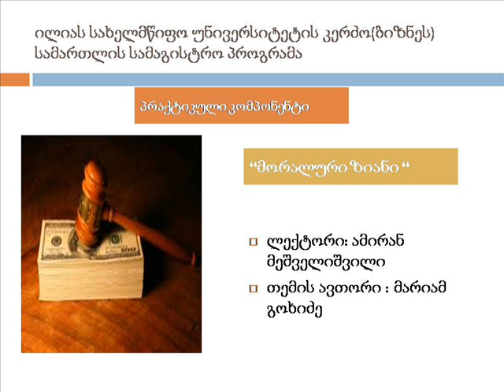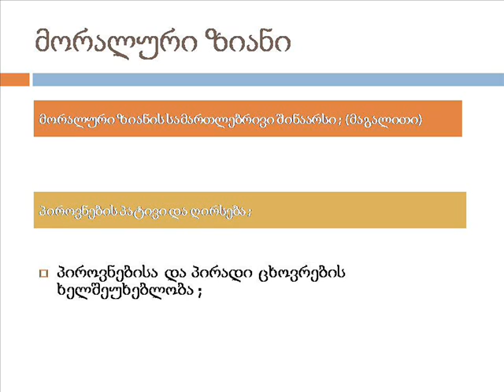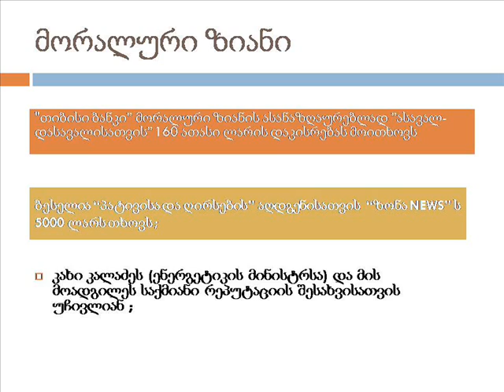მორალური ზიანი მარიამ გოხიძე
Iliauni legal clinic